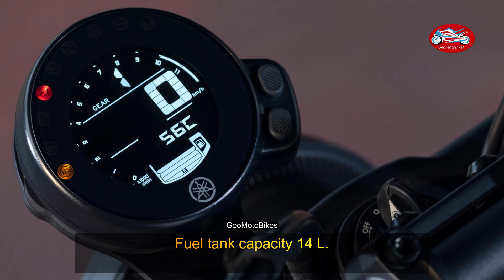NEW Yamaha XSR700 2024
Yamaha XSR700 2024
Displacement 689cc
Bore x stroke 80.0×68.6 mm
Compression ratio 11.5:1
Maximum power 54.0kW(73.4PS)/8750r/min
Maximum torque 67.0Nm (6.8kgm)/6500r/min
6-speed. Seat height 835 mm.
Wet weight (including full
oil and fuel tank) 188 kg.
Fuel tank capacity 14 L.
Price £8,260.